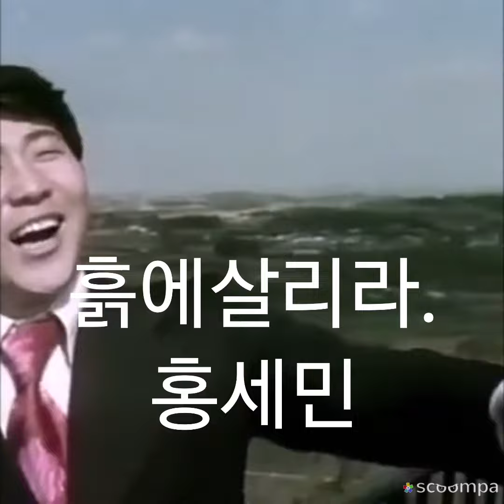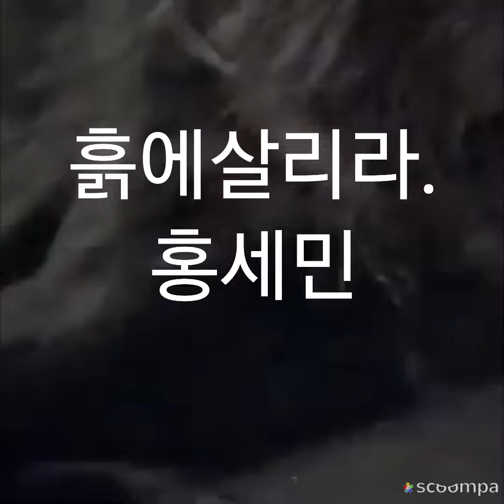AV 흙에살리라. 홍세민 홍세민. 소개합니다